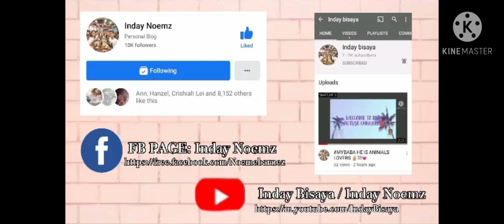DADDY AT BABA BONDING AT DADDY DUTIES💗🤗